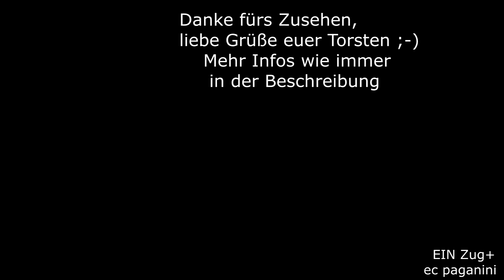IMMER die Züge aus der Gegenrichtung aufnehmen! Sonst passiert das hier NICHT:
Mit dem kryptischen Titel weise ich auf das Problem der Videofilmer hin, die auf einen bestimmten Zug warten. Immer auch die Gegenzüge aufnehmen!
Den Beweis liefert das vorliegende Video: die Leerkohle, die talwärts rollte, nahm ich eher zufällig auf. Ich wartete eigentlich auf den EC 103 "Polonia" aus Warschau nach Villach. Glücklicherweise hatte ich den Leerkohlezug aufgenommen, sonst wäre der Schnitt für den EC 103 sehr merkwürdig ausgegangen... der Zug stellte mit seinen PKP Wagen einen willkommenene Farbtupfer der Semmeringbahn dar, nachdem fast alle Fernverkehrszüge durch Railjet ersetzt worden waren und eine gewisse Eintönigkeit entstand.
29062012